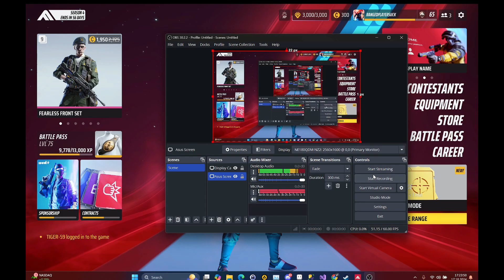Platforma cu Tiger woods si erau si niste tocilari in fundal